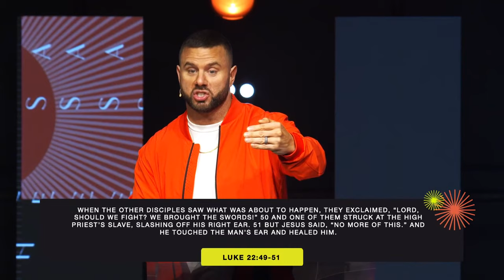One Big Party | Greg Ford | Never The Same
One Church Online | One Big Party
to get connected, take next steps or give online. Thanks for joining us!